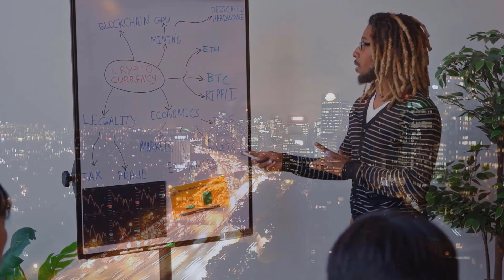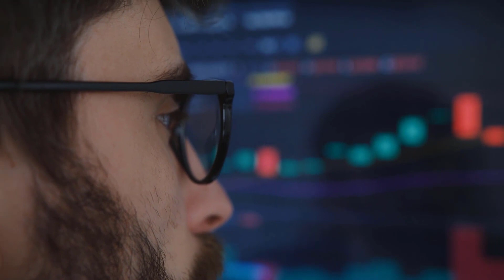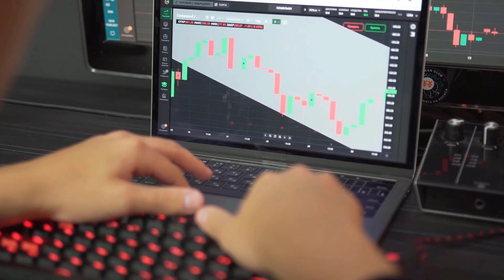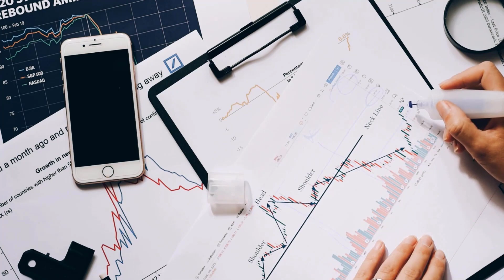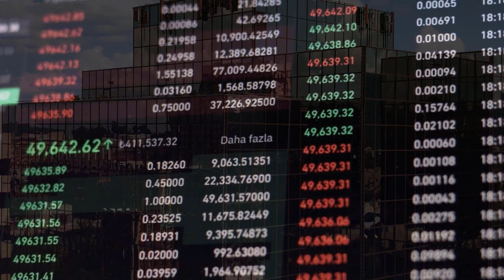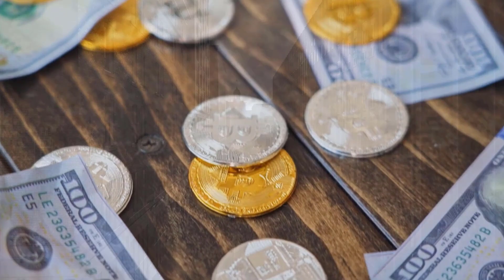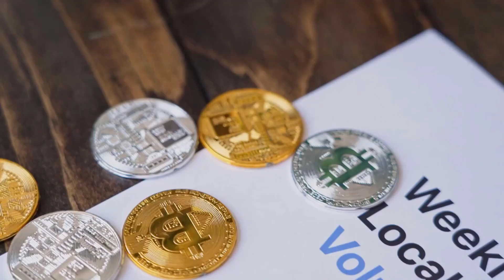ICP IS FINALLY DOING IT!! A X9000 - INTERNET COMPUTER PRICE PREDICTION FOR 2024 & 2025